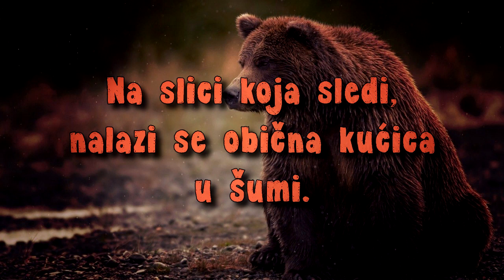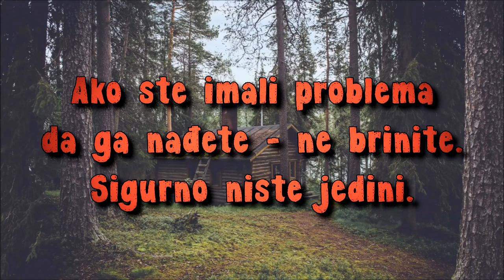Možete Li Pronaći Skrivenog Medveda? Nešto Najteže!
Meda se sakrio negde u šumi i Vi nećete uspeti da je nađete.
Ovaj test je savršen za one koji vole da rešavaju vizuelne zagonetke.

Ovaj video je zabavnog karaktera i ukoliko vam se svideo pretplatite se na kanal.

▼ Pogledaj dole ▼

▼ Pretplatite se na ovaj kanal - svake nedelje novi video klipovi ▼

Ako vam se svideo ovaj video - ostavite LIKE, podelite ga sa drugima na Facebook-u i drugim socijalnim mrežama.

▼ Najbolje od Happy Spirit-a ▼
Happy Spirit vam nudi najbolje: IQ test, test ličnosti, test karaktera, top 10, top 5 i još mnogo toga.

▼ Sledeće video klipove možete naći na ovom kanalu ▼
▶ Kog si karaktera?
▶ Brzi testovi
▶ Smešni testovi
▶ Top zanimljivih činjenica
▶ Najbolji trikovi, saveti i kako da